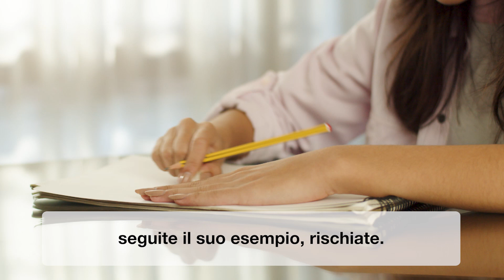MAGGIO: PER LA FEDE DEI GIOVANI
Parlando di famiglia, voglio iniziare rivolgendomi innanzitutto ai giovani.

Quando penso a un modello in cui voi giovani possiate identificarvi, mi viene sempre in mente nostra Madre, Maria. Il suo coraggio, la sua capacità di ascoltare e la sua dedizione al servizio.

È stata coraggiosa e decisa nel dire “sì” al Signore.

Voi giovani che volete costruire qualcosa di nuovo, un mondo migliore, seguite il suo esempio, rischiate.

Non dimenticate che per seguire Maria dovete discernere e scoprire cosa Gesù vuole da voi, non quello che a voi viene in mente di poter fare.

E in questo discernimento è di grande aiuto ascoltare le parole dei nonni.

Nelle parole dei nonni troverete una saggezza che vi porterà al di là dei problemi del momento.

Collocheranno in una prospettiva più ampia le vostre inquietudini.

Preghiamo, sorelle e fratelli, perché i giovani, chiamati a una vita in pienezza, scoprano in Maria lo stile dell’ascolto, la profondità del discernimento, il coraggio della fede e la dedizione al servizio.